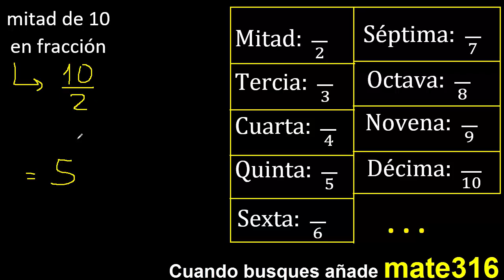mitad de 10 en fraccion . Representar la mitad de un numero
la mitad de un numero en fraccion
como representar la mitad de un numero en fracciones